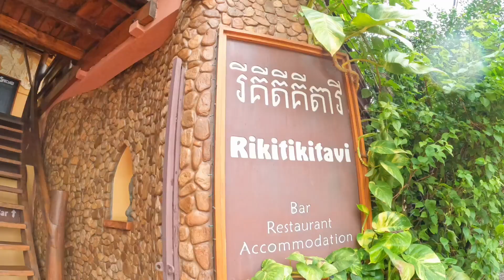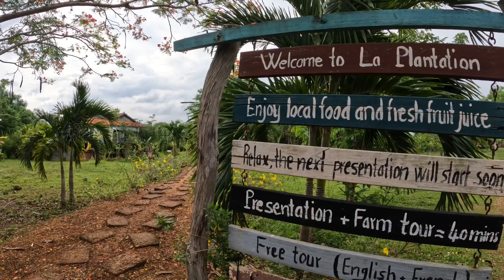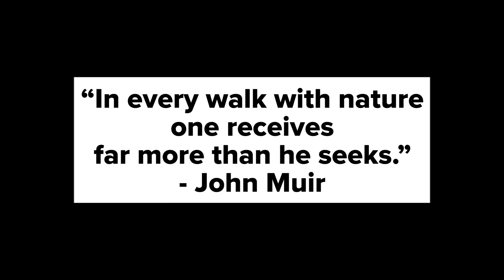Exploring Kampot Province, Cambodia | Phnom Chngok Cave Temple | Pepper Plantation | June 2023